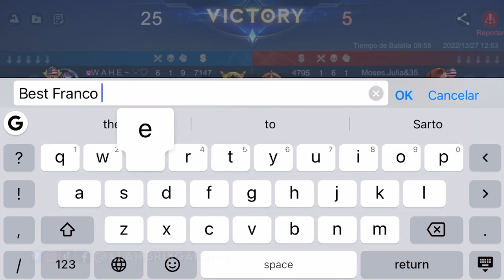Este Franco es GOD!! 😨 - Miyeando con Miya [ 5 ] // Mobile Legends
¡Rumbo a Mitico IV! Tu like me ayuda a seguir subiendo estos gameplays :)